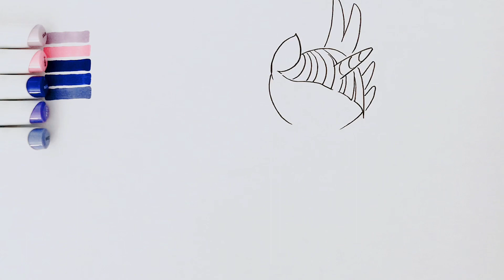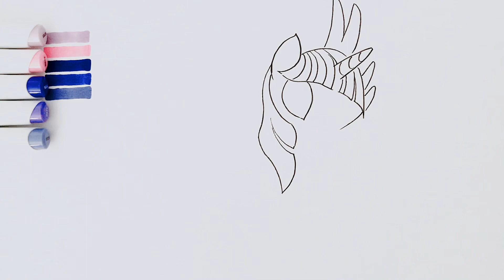How to Draw A Cute My Little Pony ￼Twilight Sparkle 💖✨ Easy drawing and coloring tutorial for Kids